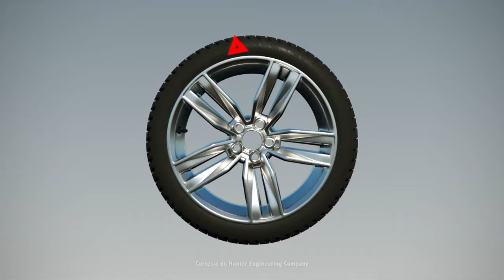Explication RoadForce Hunter